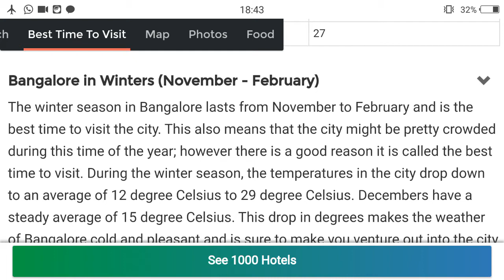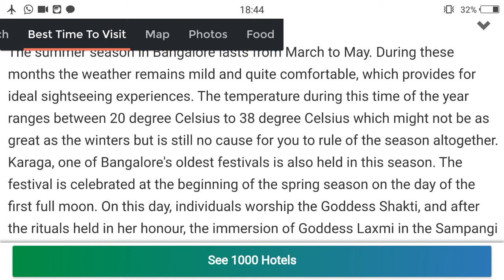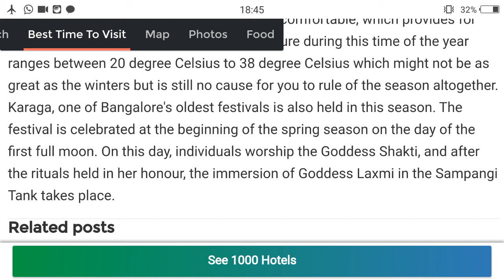Best Time to Visit Bangalore -Timing, Weather, Season - For Honeymoon, With Family, Friends, Wife.